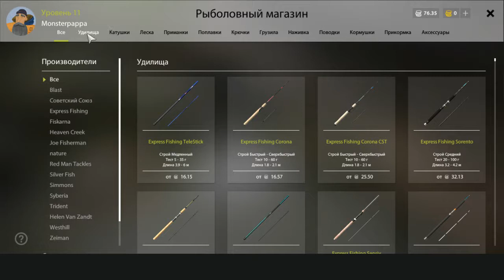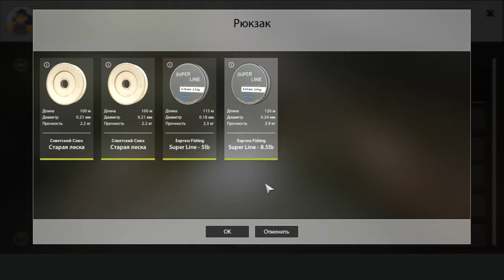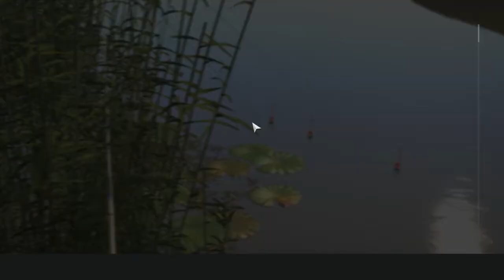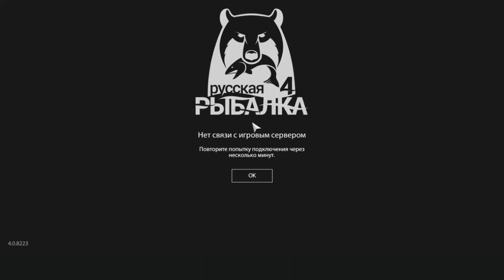Playing Russian fishing 4 - Catch some chub/ide? - Stam/vederbuk Norsk